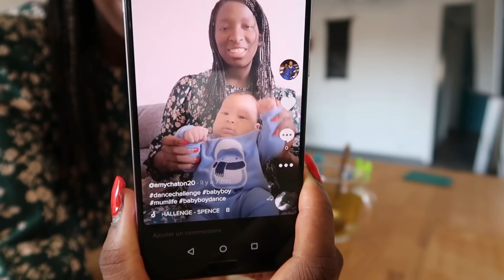Je suis sur TIKTOK //Amychaton20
HELLO

Bienvenue dans notre monde ici on vous partage de notre vie en vlog, quelques recettes , des diy, des conseils.

UTIP : pour me soutenir en regardant des pubs